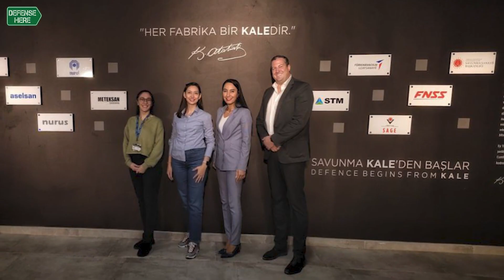Gülcan Güner, Kale Savunma’nın 2022 yılını değerlendirdi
📌Kale Savunma, Türkiye'de savunma, havacılık ve uzay sanayine yönelik talaşlı imalat sektöründe yüksek kaliteli ürün hizmeti veriyor.
📌Kale Savunma Genel Müdür Yardımcısı Gülcan Güner, Defensehere.com’a verdiği özel röportajda, Kale Savunma’nın 2022 yılını değerlendirdi ve 2023 hedeflerini anlattı.